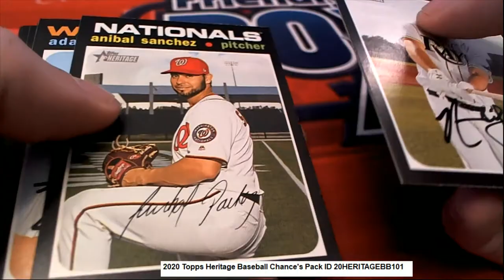2020 Topps Heritage Baseball Chance's Pack ID 20HERITAGEBB101